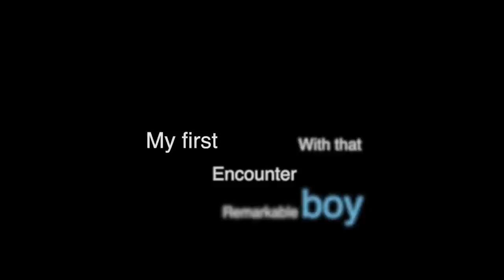My first encounter with that remarkable boy ⛈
And it happens on a ⛈ day. How befitting now that I know he has a name.